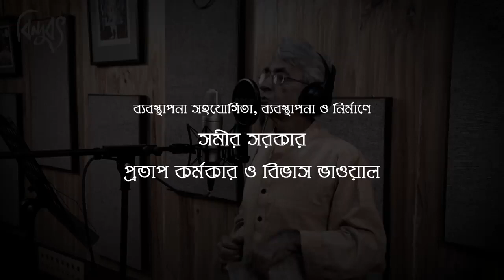Priyo Phool Khelbar Din Noy ।। Pratul Mukhopadhyay।।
Unpublished